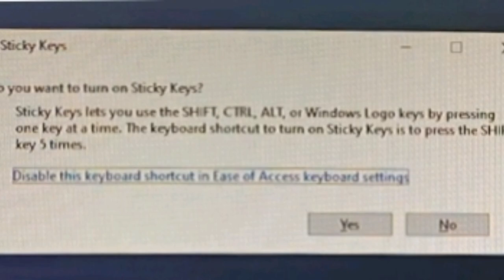Average day in ability wars: